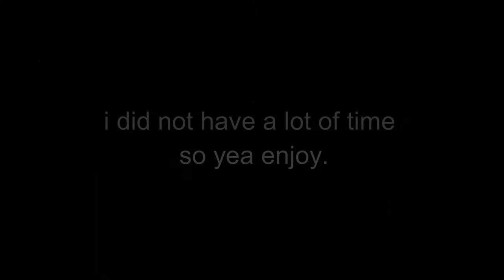Playing black ops 3 with the boys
a nice day.